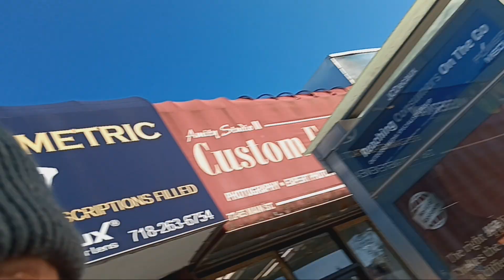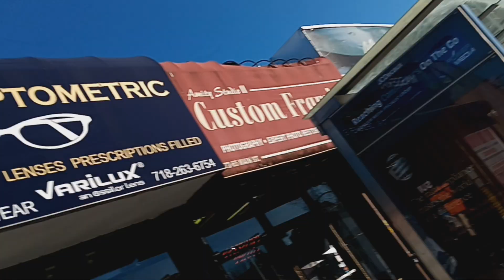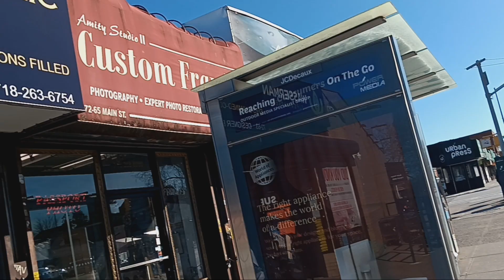nyc simcha: KEW Gardens, Queens | Stumbled into Frum Land